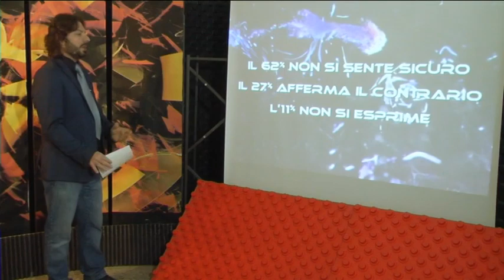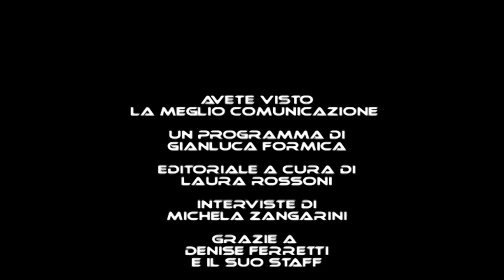Difesa personale - La Meglio Comunicazione- prima puntata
In questa puntata parleremo di difesa personale con servizi e interviste. Programma prodotto da orspeva tv-aria pura
Conduce Gianluca Formica
Editoriale di Laura Rossoni
Interviste di Michela Zangarini
La canzone di sottofondo è Whenever, wherever Shakira
La musica della sigla è Entering the stronghold